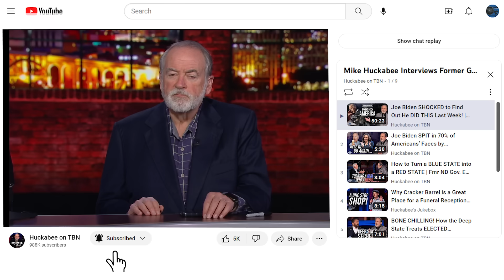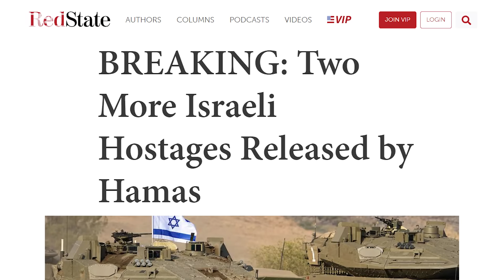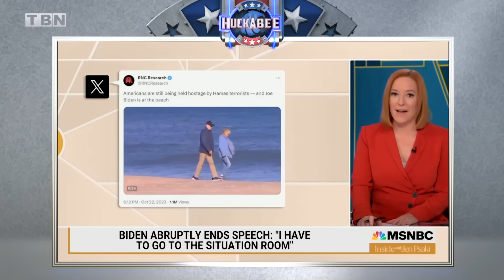WHY LIBERALS FLIP | Breakdown | Huckabee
Joe Biden continues to edge the world closer to World War 3, Jen Psaki defends the former Vice President's vacation habits, and why liberals stopped calling themselves "proud liberals." Mike Huckabee has your October 24th edition of the Breakdown.